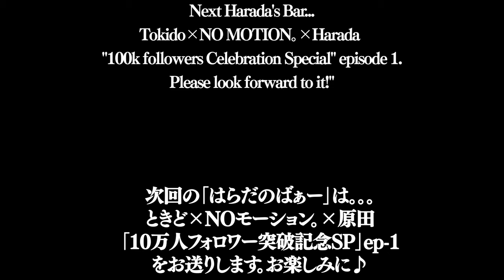Premiere! Impersonation of TEKKEN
🏢Support provided by Game Harbor
👱Guest & Cast.